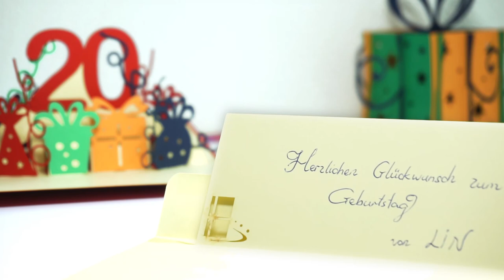LIN POP UP Karten | Geschenk zum 20. Geburtstag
1. alle LIN POP UP Karten Motive für alle Anlässe
2. interessante Tipps für pop up Karten selber basteln
3. 3D Puzzle